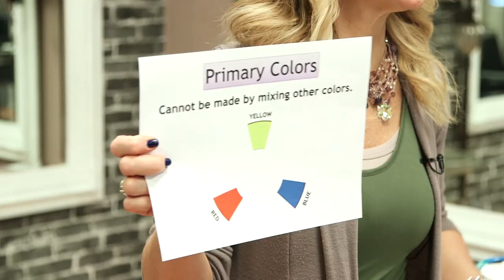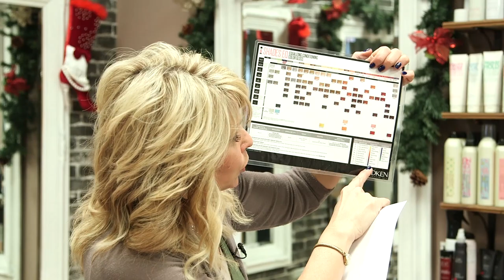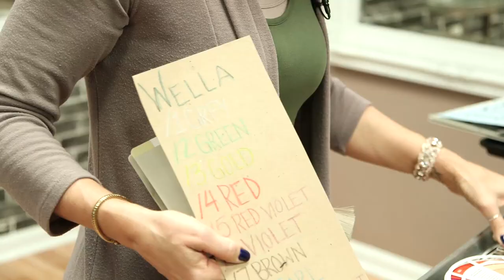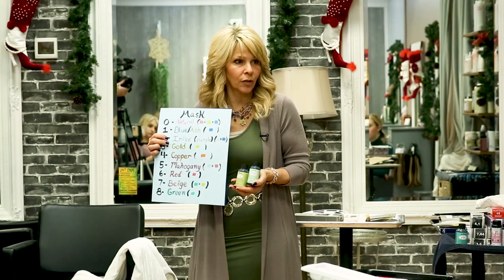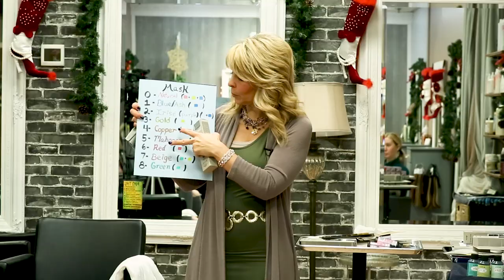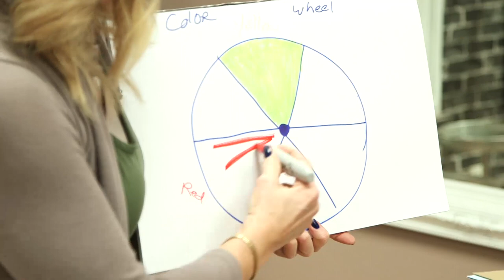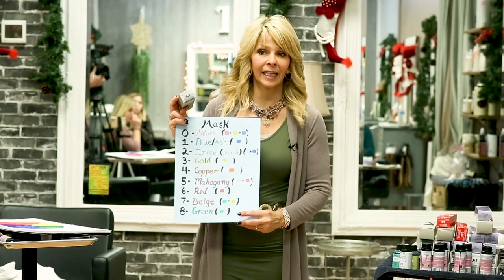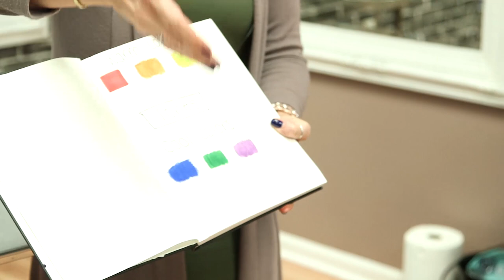Unlock the Secrets of Color Theory & Tone for Hair Stylists | Coach Kimmy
Join Coach Kimmy as she shares her expertise in choosing the perfect hair color and tone to complement each client's unique features and preferences. From analyzing skin undertones to selecting the right color formulas and application methods, you'll learn how to create customized looks that leave a lasting impression.

💬 *Comment* below with your favorite hair style!

KIMMY’S COURSES AND BOOKS

By joining our courses or reading our books you can become the master stylist of your own hair or for your customers. Great hair secrets shared for teaching your salon staff too!

1. Simple Salon Solutions": Learn salon management tips for running a successful business.
2. The Secrets of a Great Hairapist": Discover techniques and insights for mastering hairstyling and client relationships.

Learn more about Coach Kimmy
35+ years experience in the Salon Industry
Salon and Academy owner
Read Coach Kimmy’s book about her life story
Tragic Beginnings to Fairytale Endings": If you like stories with happy endings despite hard and painful beginnings and are looking for hope in this unstable world, this book is for you.